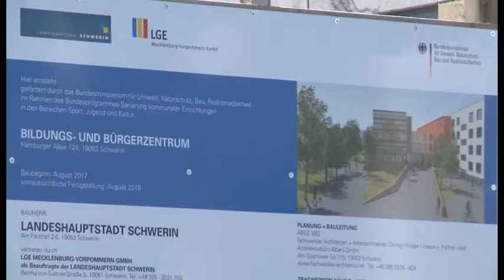Mehr Platz für Jugendliche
Der Bau eines neuen Jugendtreffs wurde im Mueßer Holz aufgrund der hohen Kosten lange aufgeschoben.Nun wird hier ein erster Schritt getan, um mehr Raum für Jugendliche zu schaffen.